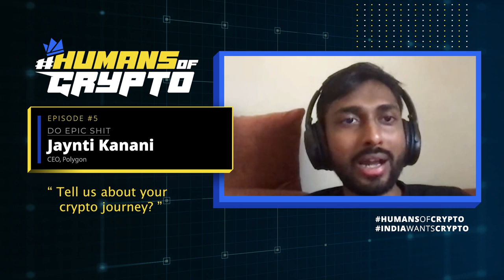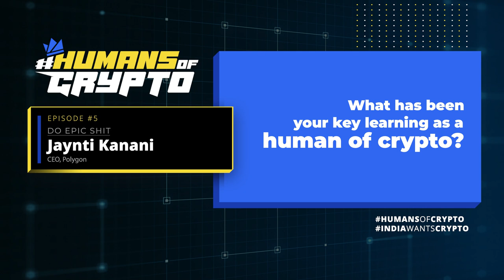Do epic shit! | Jaynti Kanani, Co founder & CEO of Polygon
Through, Jaynti’s crypto journey we learn about the true power of grit and passion for learning. He never allowed his humble means to define his future. His drive to build something of value in the tech space, courage to accept failures fast and learn from them has led him to his success as an entrepreneur.

His journey from a freelance worker to becoming a CEO of a billion-dollar company is truly inspirational for millions of people who aspire to create value using their skills to build a career as a tech entrepreneur in the crypto space. Like him, crypto has become an indispensable part of the everyday lives of several individuals.

Share your crypto story with us, tell us what brought you to crypto, and what it means to YOU.

Your story can inspire millions to take a leap and join the crypto revolution.

Facebook Cryptocurrency is unregulated digital currency, not a legal tender and subject to market risks. The information provided in this section doesn't represent any investment advice or WazirX's official position.